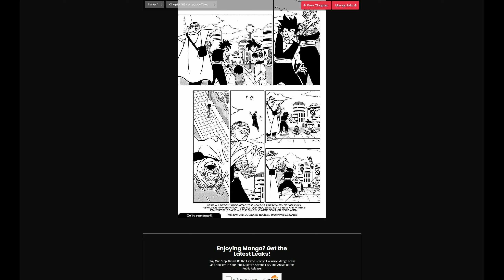Dragon Ball Super Chapter 103 React Series ( Gohan Beast Unleashed: Z Fighters Clash! )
Here I simply go over and read through chapter 103 of Dragon Ball Super. No major edits, no cuts, and best of all no script! The sparing session between Goku and Gohan is still ongoing. However, seems like the other Z fighters want to take a shot at gohan as well. How does his new beat form compare to goku and the other fighters? Let me know your answer in the comments below. Appreciate the love and support as always!

0:00-1:43
1:44-3:42
3:43-6:21
6:22-10:23
10:24-13:00
13:01-18:05